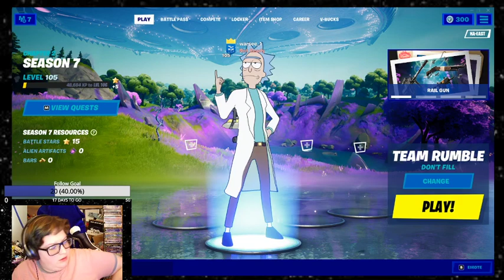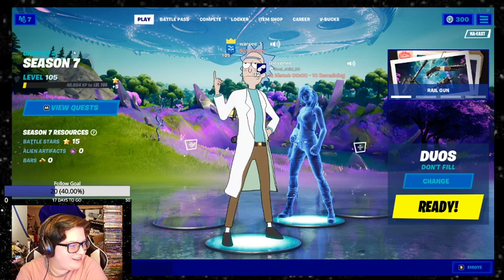6/15/2021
Immediately after this video, my computer chair broke. I hope you guys enjoyed